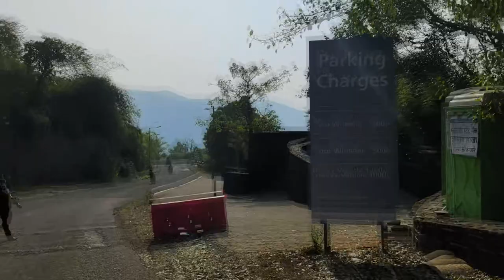LAVASA city | Adventure trip to dream Italy city of India |Sendiy95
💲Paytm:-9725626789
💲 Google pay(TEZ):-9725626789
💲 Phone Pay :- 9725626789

 (I do Not  take Credits For Any Song, Music Or Any Other Copyright Things In My Videos Those Belong To It’s Rightful Owner So If You Want Me To Remove Things That Might Belongs To You Then Contact Me On My Business Email ID And I Will Remove It.)
 |Chat Rules|
 No Trash Talking For Other Youtubers/Steamers.
 Don’t Let anyone Spoil You Fun In Chat And Help in keeping the chat clean by reporting spammers abusive trolls.